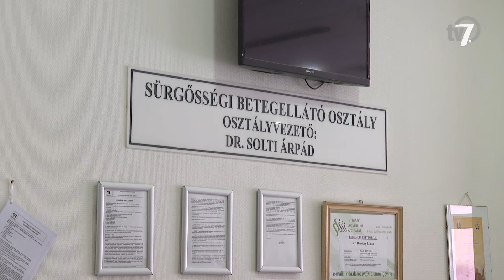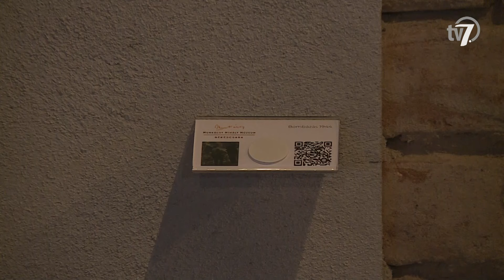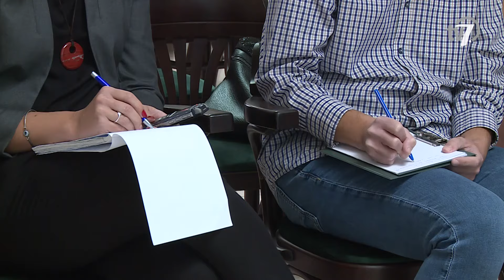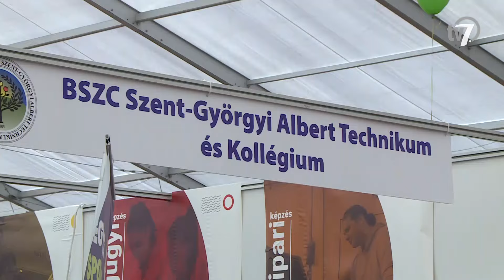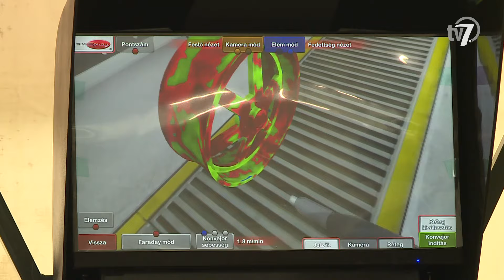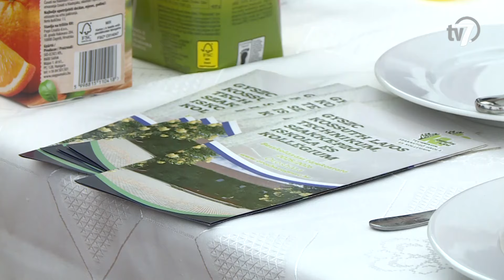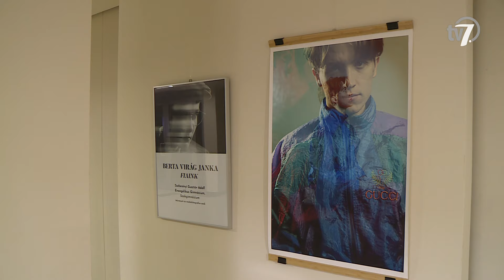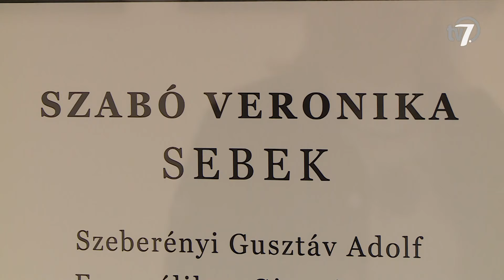Békés megye hírei - Híradó - 2024. 10. 11.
A várost érintő közügyekről beszélt pénteken reggel Békéscsaba polgármestere. A témák között szerepelt az új közgyűlés alakuló ülésének időpontja, a fogyatékkal élők nappali ellátása, a 4-es honvéd utcai lőtérrel kapcsolatos döntések, valamint a Réthy Pál hídon történt nem mindennapi esemény is.

Pénteken rendezte a Magyar Honvédség 14. Hadkiegészítő és Toborzó Iroda, valamint a MATASZ Békés Vármegyei Szervezete a középiskolák számára országosan kiírt Országos Haditorna Verseny Békés Vármegyei döntőjét, illetve az általános iskolák számára kiírt 23. Honvédelmi Haditorna Versenyt Békéscsabán, a repülőtéren.

Minden évben a Nemzetközi Szárazkolbász Verseny jelzi, ideje felkészülni a Csabai Kolbászfesztivál rendezvénysorozata. A kulináris fesztivál nyitányaként hetvenhét ínycsiklandó finomságot vett górcső alá a szakmai zsűri.

Az őszi időjárással beköszöntő hideg táptalaja a felső légúti megbetegedéseknek. A szakemberek elmondása és mérései alapján egyre több a korona vírussal fertőzött közöttük, ami a volt járványos betegség szezonális vírussá való átalakulására utal.

Ünnepi tanácskozást tartottak a lelki egészség világnapja alkalmából. A szakmai konferenciát a Békés Vármegyei Kormányhivatalban szervezték meg a Dr. Baly Hermina Mentálhigiénés Alapítvány vezényletével.

Logisztikai társasjáték vetélkedőt tartottak a békéscsabai Kemény Gábor Technikumban pénteken délelőtt. Az esemény célja, hogy a fiatalok játékos, de életszerű szituációban sajátíthassák el a szakma rejtelmeit.

Zenékkel, állathangokkal, videókkal és a mesterséges intelligencia segítségével létrehozott audio-narrációval is kiegészültek a Munkácsy Mihály Múzeum tárlatai az intézmény új fejlesztésének köszönhetően. 53 NFC chippel bővült az intézmény, amellyel a külföldi látogatóknak is nagy segítséget nyújt a múzeum.

Két napos pályaorientációs forgatag zajlott a CsabaParkban. A Békés Vármegyei Pályaválasztási Vásárban idén is több ezer diák értesült a legfrissebb tudnivalókról, a továbbtanulást, választott szakmákat illetően.

Csütörtökön nyílt meg az Introdukció című tárlat a Csabagyöngye Kulturális Központ Kerengőjében. A kiállítás a Szeberényi Gusztáv Adolf Evangélikus Szakgimnázium művészeti és  médiafotográfus diákok vizsgamunkáit tárja az érdeklődők elé.